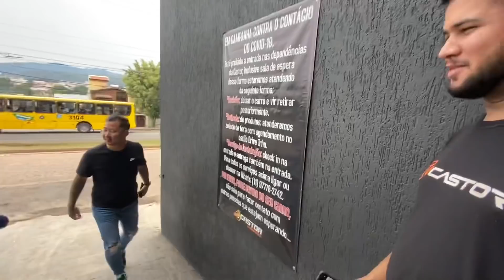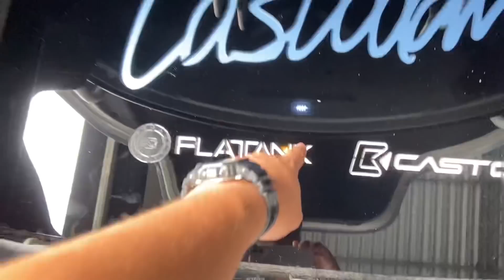CONFUSÃO NA ENTREGA DA BMW, MUDOU O COMBINADO E EU FIQUEI PERPRECTO